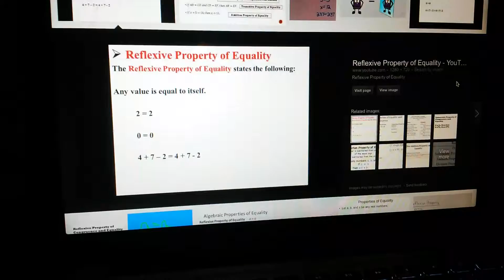NOOOOOO, REALLY?! /1 ??11 111 ? 11 !!! 1 1 ?!?!?! //1 1 111!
Is anyone seriously dumb enough that they need to be told this?